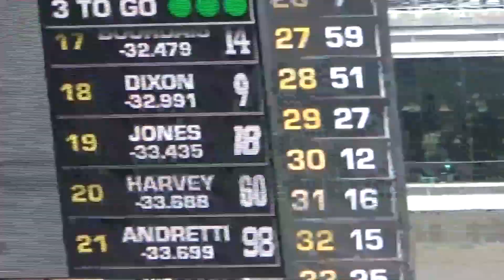105th Indy 500 Highlights